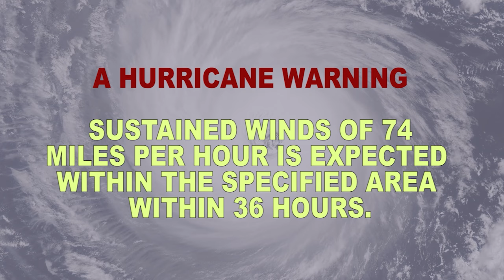GIS NATIONAL FOCUS - 2ND SEPTEMBER, 2024